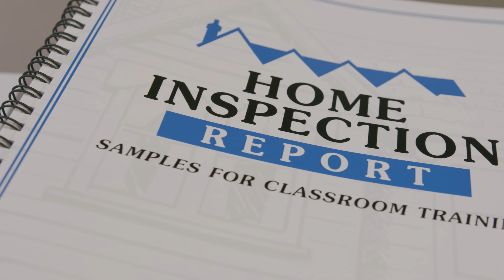Why Liam Chose AHIT for Home Inspector Training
Hear first-hand from Liam's experience and why home inspector training with American Home Inspectors Training is a cut above the rest. The quality self-paced online training paired with live classroom and field practice inspections with experienced inspectors makes a difference.